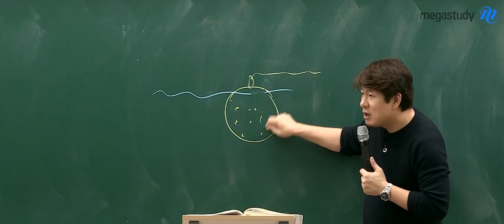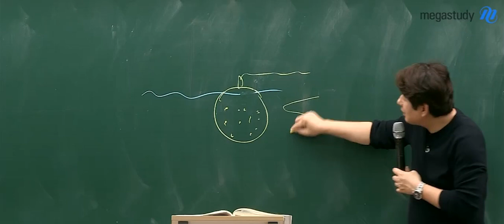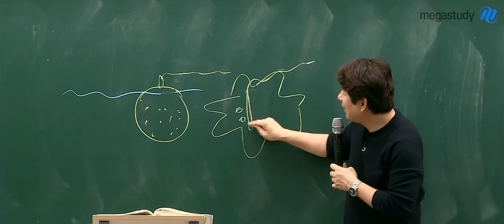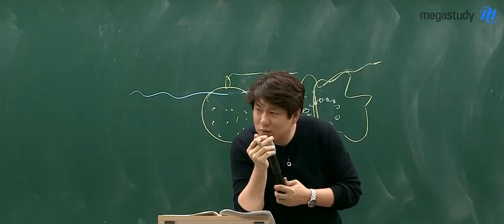[메가스터디] 국어 김동욱 쌤 - ☆2020 취Class 하이라이트☆ 시인의 눈으로 보는 현대시, 분석과 풀이(나희덕-'어떤 출토')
나희덕 시인의 '어떤 출토' 라는 시를 통해서
시인이 세상을 바라보는 시선을
함께 느껴봅시다.

'어떤 출토'라는 시 속에 등장하는
벌레에 파먹힌 호박, 그리고 남은 호박씨를
시인은 '소신공양', '사리'로 표현합니다.

이러한 시인의 시선,
제대로 느껴보고 싶다면 지금 영상을 확인하세요:)

김동욱 선생님의 강의가 궁금하다면?